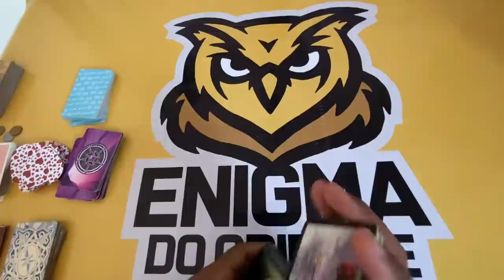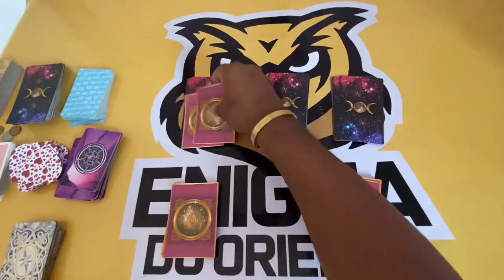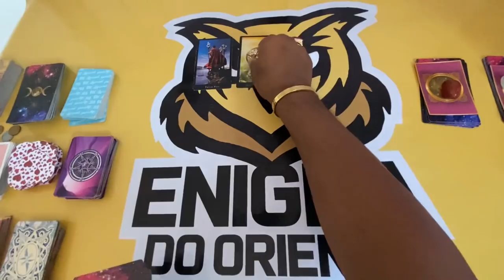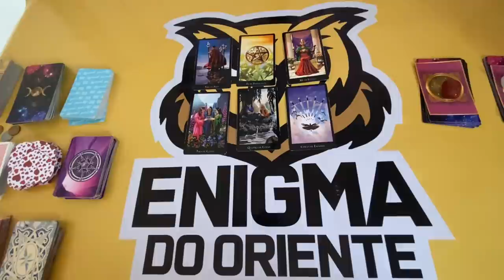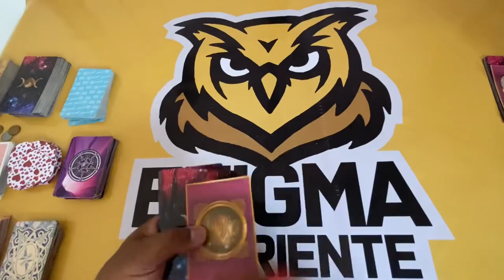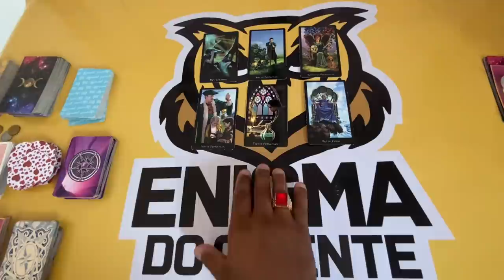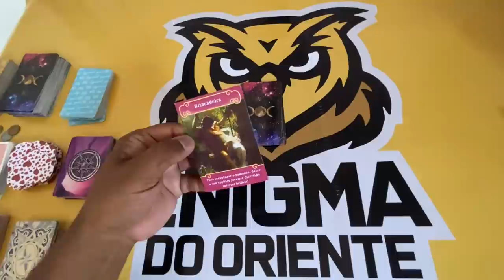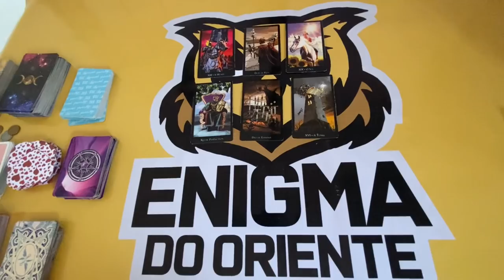ELE HOJE EM RELAÇÃO A VOCÊ! !!💘 [ Tarot Responde ] Tarô [Tarô ] Tarot